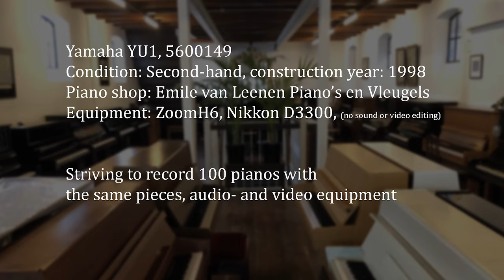Yamaha YU1 - Piano Comparison Series (HQ sound)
Second-hand Yamaha YU1 piano.

Condition: Second-hand. Construction year: 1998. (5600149)
Keep in mind that even with new pianos each piano can sound different because of all the manual work and variations between woods (every tree is different) etc, even when coming straight out of the factory.

Equipment: ZoomH6, Nikkon D3300, (no sound or video editing)

In this comparison series we are striving to record 100 pianos with
the same pieces, audio- and video equipment.

Piano pieces:
1. Scarlatti, Sonata in A major, K322

to display the solistic singing character of the piano

2. Ravel, Pavane pour une infante défunte
to display the orchestral character of the piano